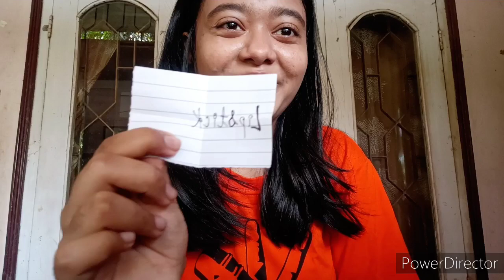*Chits* Makeup Challenge// messed up // Fun Tutorial // Rishika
So, that's it for today love's 🖤
I hope you all will love it...
STAY HEALTHY, STAY SAFE🌸💜💜
Copyrights - all the content in this channel is made by owner Rishika (Makeup Lover - Rishika) do not copy of or use any content (paid or unpaid)... Without permission email is given below

Xoxo.